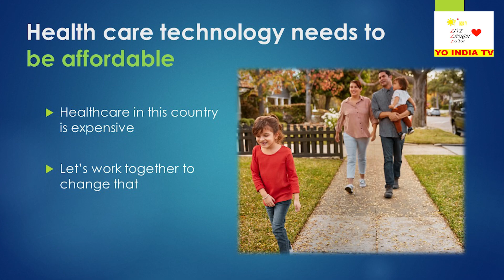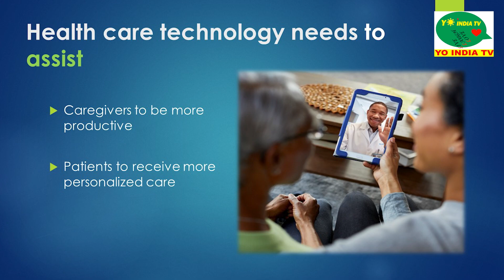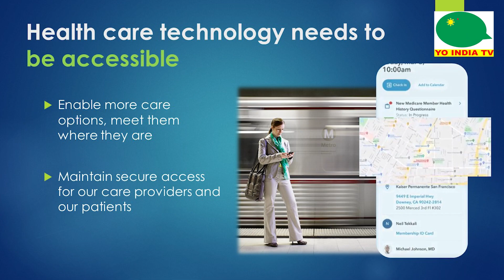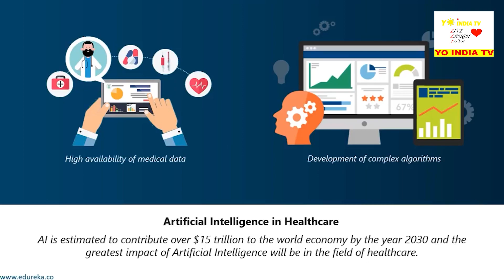Bridget Karlin, SVP IT Kaiser, talks on AI in Healthcare with Jasleen K, CEO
Bridget Karlin is an American entrepreneur and business woman. She is currently SVP IT in Kaiser. In past she has been Chief Technology Officer, Global Managing Director, and Vice President of IBM Global Technology Services. She has been the independent director on the board of Dana Incorporated since 2019.

Before working at IBM, Karlin served as general manager of the Internet of Things (IoT) Strategy and Integrated Products Division, and Hybrid Cloud Services at Intel. Karlin was named one of the top 50 Industrial IoT (IIoT) 5G Industrialists and Innovators in 2016 by RCR Wireless News. She was one of four to win in the category of Women in Industrial IoT 5G.

In 2017, Karlin appeared at the Consumer Electronics Show (CES), promoting the Internet of Things. At the 2019 show, she received the Women in Consumer Technology Legacy Award - an organization that honors women who are transforming the consumer technology industry. Karlin went on to serve as the Master of Ceremonies for the 2020 Women in Consumer Technology Legacy Awards. In 2019, Karlin was also the recipient of the National Technology Humanitarian Award from the Anti-Defamation League at their annual Industry Awards Gala.

Karlin is a supporter of Artificial Intelligence and believes that in 2030, the technology will add $30 trillion to the global economy. She appeared virtually at the 2021 CES alongside Jeremy Kaplan to promote AI, where she explained its use in solving world issues such as pollution of the oceans.